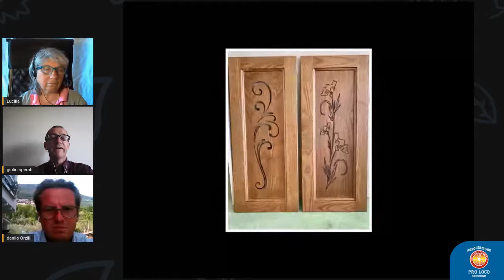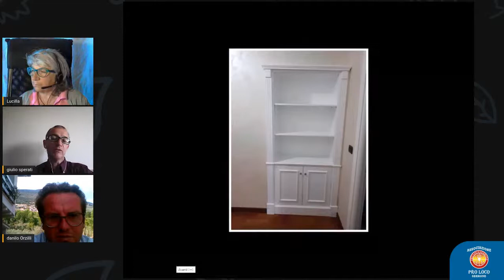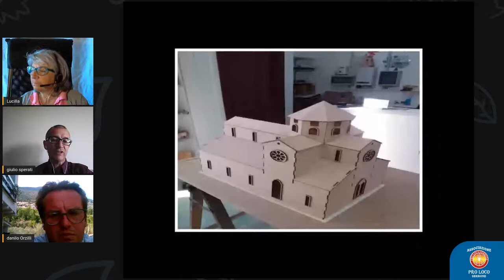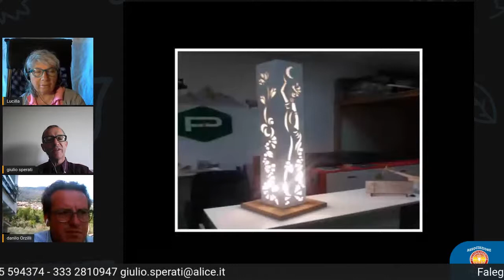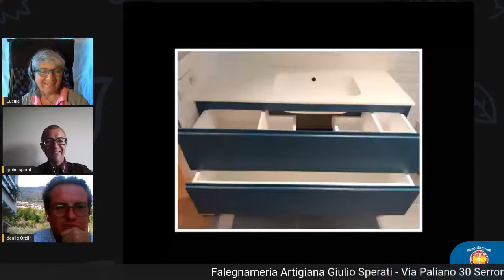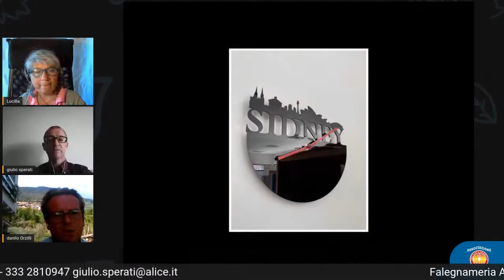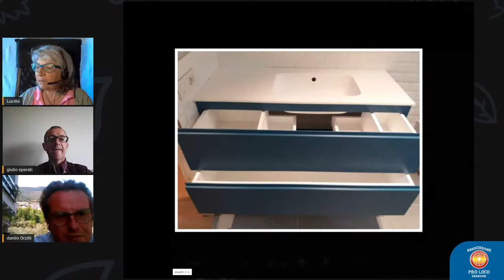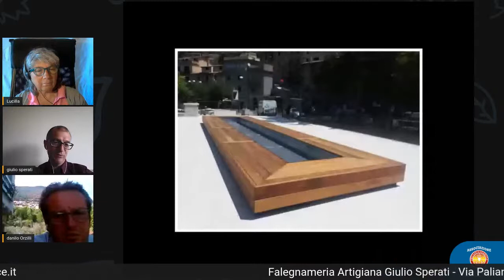Videointervista Falegnameria Artigianale di Giulio Sperati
Incontro con Giulio Sperati